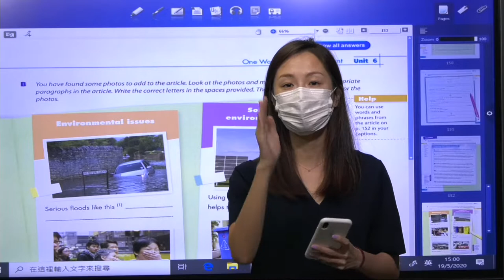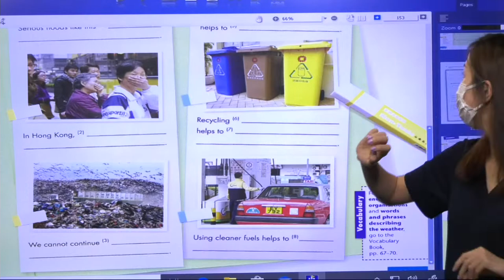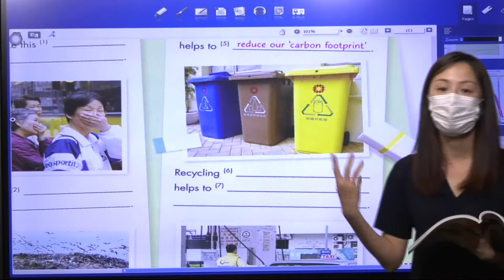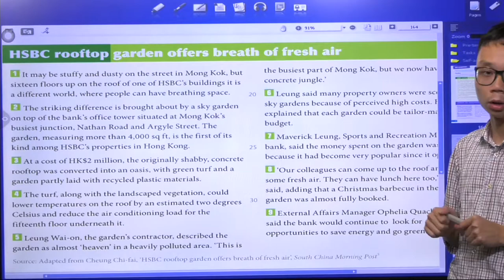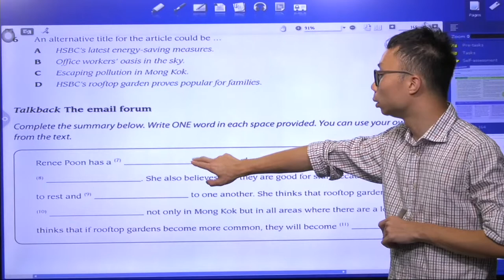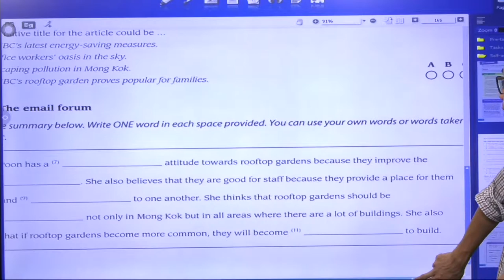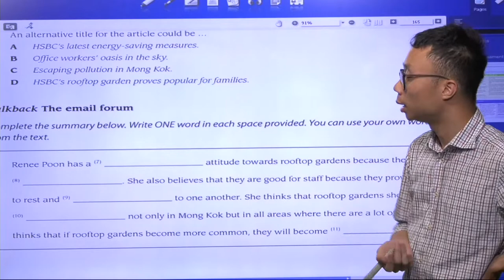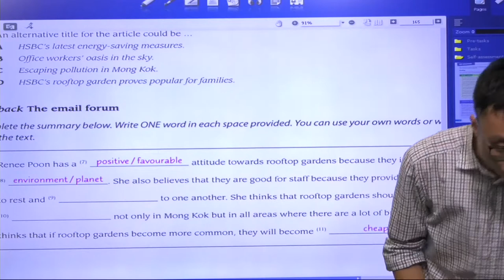CSJSS 英文科 (S5) 2020-05-19